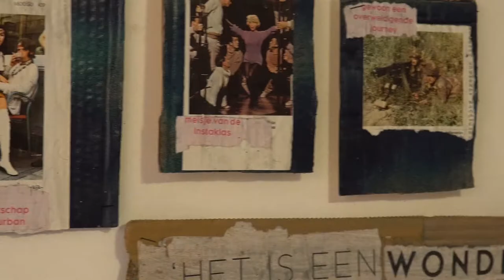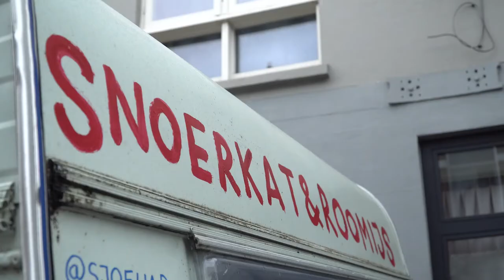Beeldbrengers: The Big Draw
Onze eigen Jordy Erkens trekt de creatieve schoenen aan en gaat op stap naar: The Big Draw Nijmegen!

VOLG BEELDBRENGERS OP SOCIAL-

Meedoen met Beeldbrengers als presentator, camera of montage? Check

Beeldbrengers is onderdeel van MDT. Meer weten?

Interviews met: Burgemeester Hubert Bruls, kunstenaar Joris Sidney Moore, kunstenaar Lahbib Jansen, organisator Anita Waltman!

Met dank aan: Gallerie Neus Nijmegen, Big Draw Nijmegen.

Credits:
Jordy Erkens
Floris Laus
Jarra Marravee
Michael Stephens